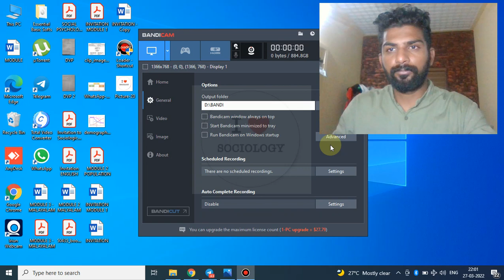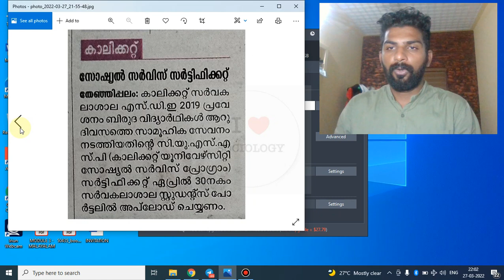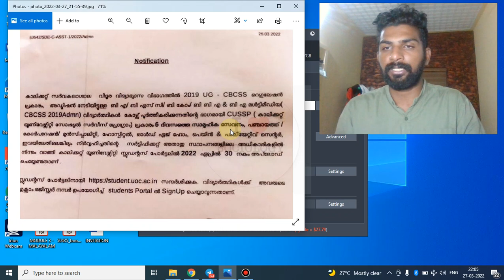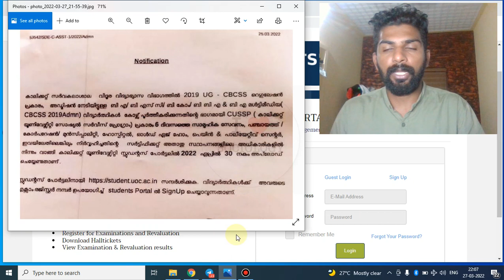CUSSP - കാലിക്കറ്റ് യൂണിവേഴ്സിറ്റി സോഷ്യൽ സർവീസ് പ്രോഗ്രാം - 9526786586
കാലിക്കറ്റ് യൂണിവേഴ്സിറ്റി B A സോഷ്യോളജി MA സോഷ്യോളജി എന്നീ വിഭാഗങ്ങളിലെ മുഴുവൻ semester കളിലെയും എല്ലാ പേപ്പേഴ്സ്  ONLINE ക്ലാസ് ലഭ്യമാണ്